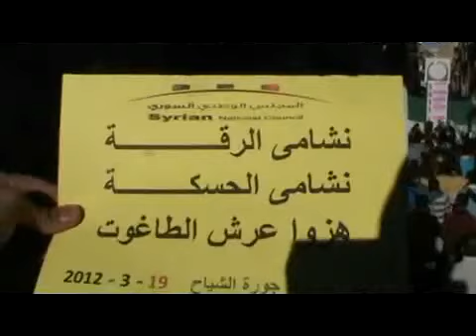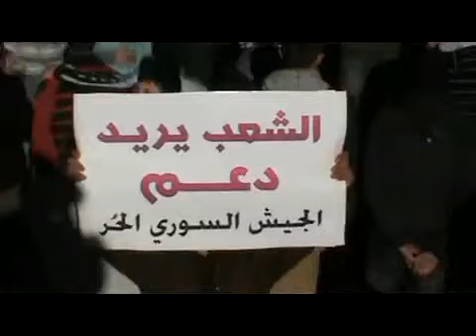19 3 Homs أوغاريت حمص حي جورة الشياح , مظاهرة بمشاركة الحرائر نصرة لحمص وادلب والمدن المنكوبة